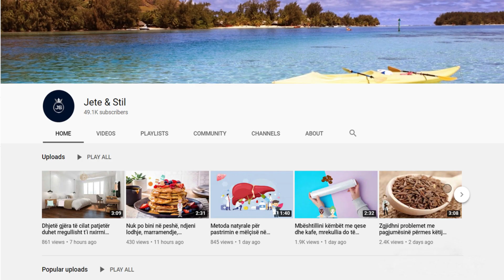Studimi fundit: Ja pse gratë duhet të hanë më shumë arra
Arrat përmbajnë një sasi të konsiderueshme të acidit alfaa-linoleniik, acidi yndyror omega-3 me bazë bimore, i cili përdoret për të trajtuar sëmunndjee të ndërliidhura me lëvizshmërinë, si artriiti reumatiik dhe sëmunndje të zemrës.  Pirja e lëngut të portokallit, ngrënia e pjeshkave dhe arrave, mund t’i ndihmojë gratë që të reduktojnë rreziikun nga shumë çrregullime në moshë të vjetër.

Walnuts contain a significant amount of alpha-linolenic acid, plant-based omega-3 fatty acid, which is used to treat mobility-related ailments such as rheumatoid arthritis and heart disease. Drinking orange juice, eating peaches and nuts, can help women reduce the risk of many disorders in old age.